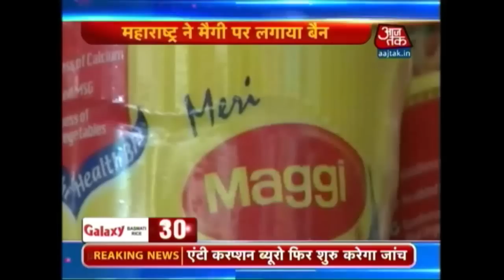Non-Stop 100: June 6th , 2015 | 1 PM